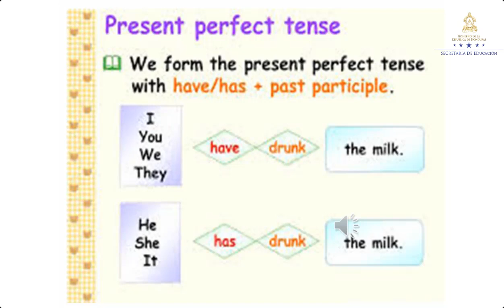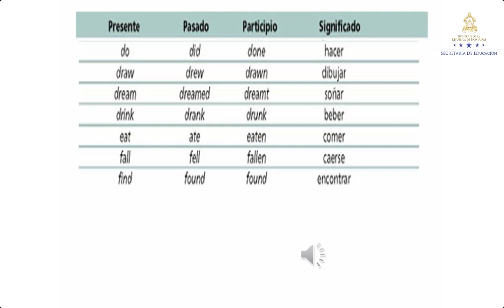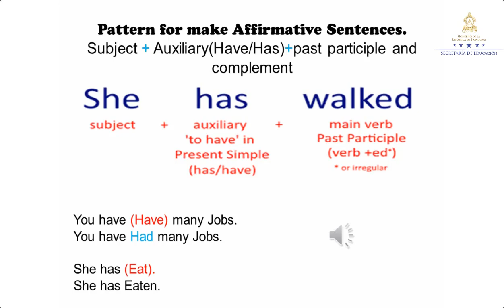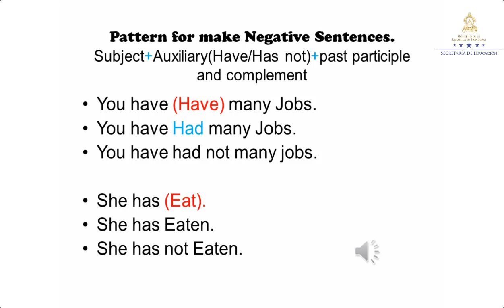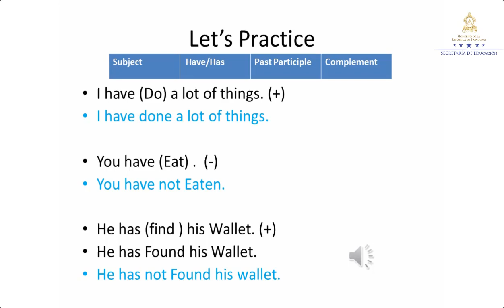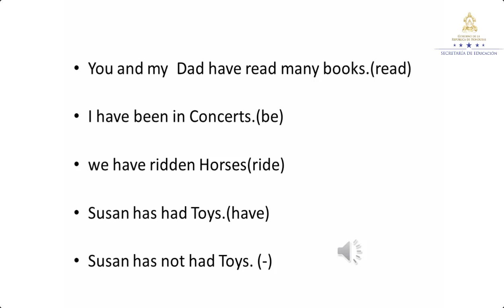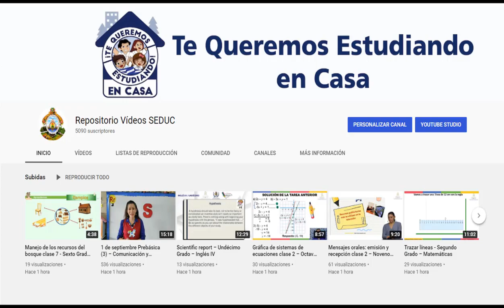Present perfect tense: Review – Séptimo Grado - Inglés